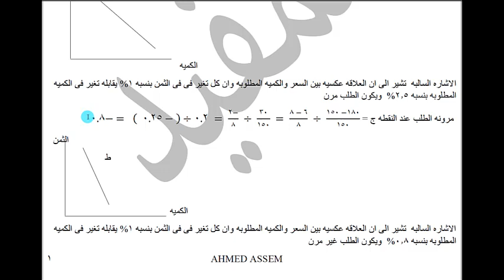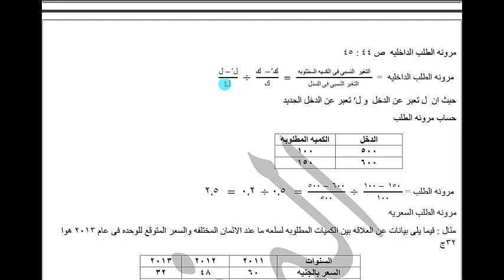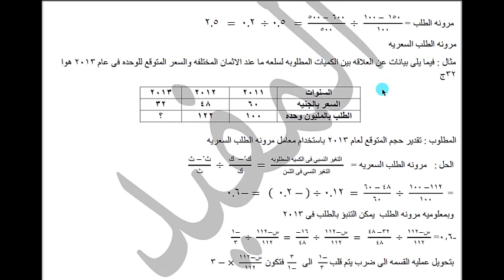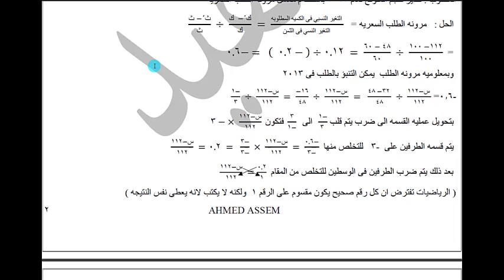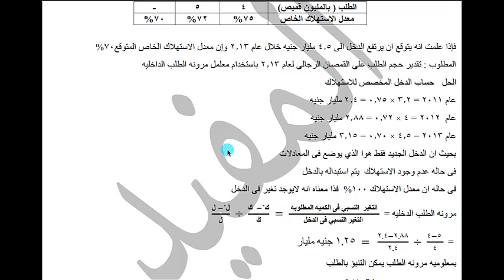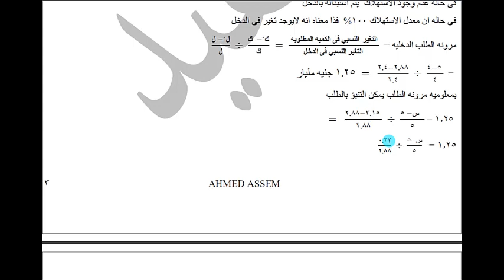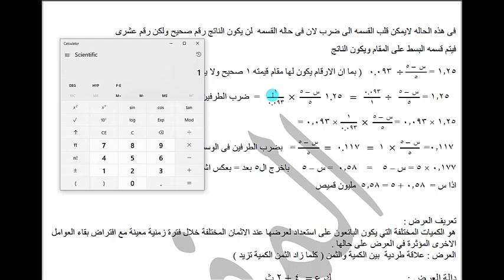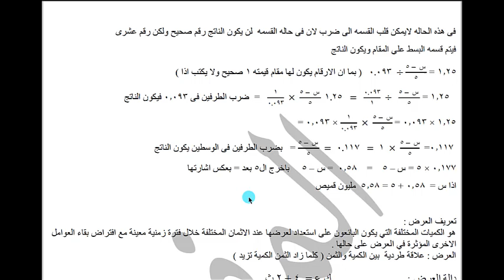شرح امثله الاقتصاد الرياضيه